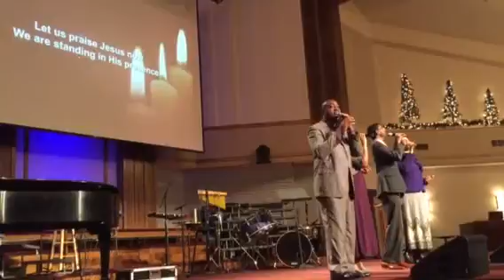Holy ground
Arlington SDA Church